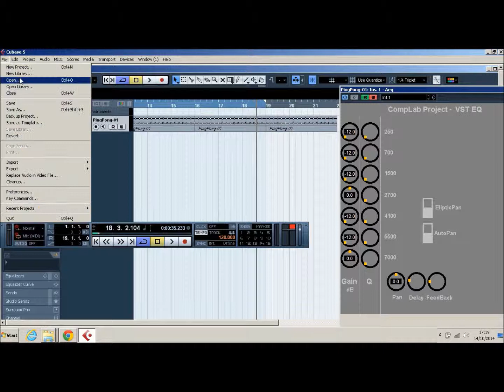AEQ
AEQ+UI VST